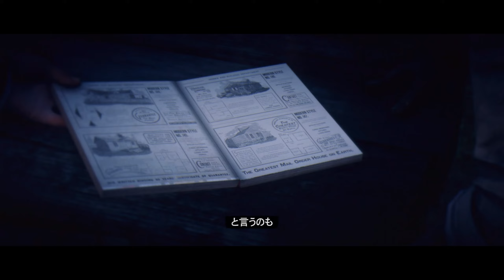#47【Red Dead Redemption 2】牧歌的‹ネタバレあり〼›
Red Dead Redemption 2（PC）を実況プレイ！

開発・パブリッシャー
Rockstar Games